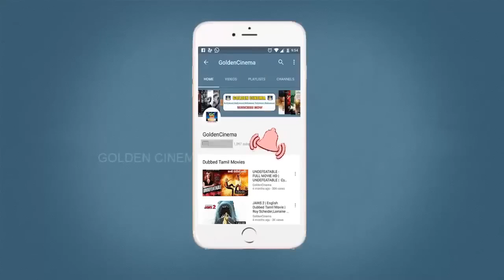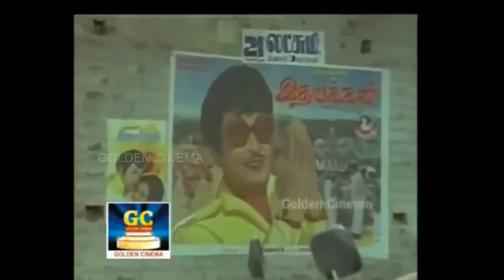நாம் பார்த்திராத கவுண்டமணி செந்தில் காமெடி | TAMIL MOVIE COMEDY COLLECTIONS COMEDY SERIES COMEDY